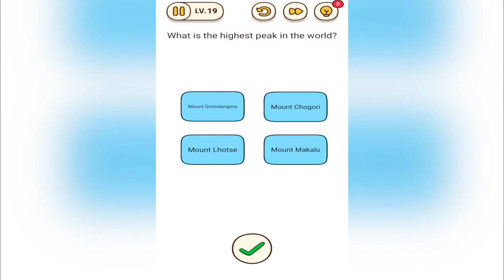Brain Find Level 11-20 Walkthrough Solution (iOS - Android)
Brain Find Level 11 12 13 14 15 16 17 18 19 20 Walkthrough Solution (iOS - Android)

📲 APP DESCRIPTION

Brain Find 👉 (By Focus apps)

Get ready to be bamboozled with all new mind twisting puzzles!
Combine your brain test and discovery for a brain challenge like no other!
If you are fan of tricky games, riddles, brain teasers, brain games or any other quiz game, Brain Find is one of the most choicer for you to exercise you brain.
The fascinating brain puzzles would definitely surprise you: WOW! That’s amazing!
This new puzzle game may break common sense and test your brain with outside the box solutions.
Don’t be tricked! Just think differently and everything will help you feel refreshed!
Enjoy yourself with your friends with this addictive and funny free IQ game!

AMAZING FEATURES

1. New fun riddles, interesting puzzle games
2. Unimagined gameplay and unexpected game answers
3. Most vivid game effect and interesting sound
4. Endless fun and brain-pushing games, train your brain
5. The perfect combination of brain quiz and discovery gameplay to get target items!
6.It evaluates your logical think ability, reflexes, accuracy, memory and creativity

Can you pass those challenges?
Train your brain out and show your friends that you are a genius!
Download it and have fun with tricky puzzles.